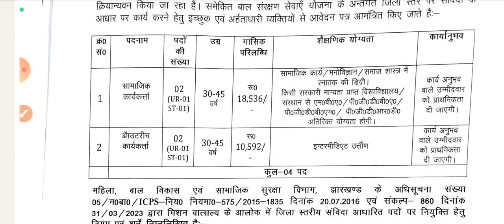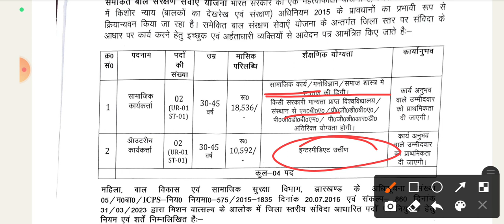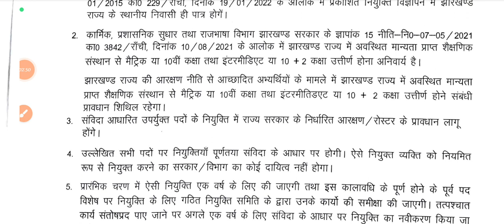झारखंड जिला और ब्लॉक में भर्ती 2023 | Jharkhand District And Block Level Vacancy 2023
block level vacancy jharkhand 2023 jharkhand new vacancy update 2023

jharkhand new vacancy 2023 jharkhand new recruitment 2023

jharkhand district and block level vacancy 2023| झारखंड जिला/ब्लॉक में भर्ती | jharkhand new vacancy

jharkhand all districts and block level vacancy 2023 update

Jharkhand MANREGA recruitment Jharkhand mgnrega recruitment 2023

jharkhand pollution control board recruitment 2023 Jharkhand pollution control board vacancy 2023

jssc utpad sipahi naya syllabus 2023 jssc excise constable new exam pattern syllabus 2023

jssc utpad sipahi selection process 2023 Jharkhand utpad sipahi running

Jharkhand utpad sipahi vecancy physical measurement

test Jharkhand utpad sipahi vecancy return examination pattern 2023

Jharkhand utpad sipahi vecancy age limit 2023 Jharkhand utpad sipahi vecancy application fee

jssc utpad sipahi Bharti 2023 Jharkhand utpad sipahi vecancy 2023

Jharkhand utpad sipahi recruitment 2023 job information

jssc

jharkhand job

jssc diploma level vacancy update jssc je vacancy update 2023

jharkhand new vacancy 2023 jharkhand gk 2023

jharkhand gk

jslps cc previous year question papers jharkhand block level vacancy 2023

jssc cgl

jharkhand vacancy
jssc cgl

jharkhand vacancy

jslps

jssc vacancy 2023 jssc previous year question paper

jharkhand vacancy update jslps exam date 2023

jssc vacancy

jssc 12th level vacancy jharkhand upcoming vacancy 2023

jharkhand gk for jssc CGL jssc vacancy 2023 notification

jharkhand cgl previous year question Jharkhand govt job vacancy 2023

jssc news

jharkhand jobs

jslps syllabus 2023 gk jharkhand in hindi 2023

jssc update

jslps cc exam date 2023 jssc CGL exam date 2023

jharkhand home guard vacancy 2023 jssc upcoming vacancy 2023

jharkhand ka gk 2023 bihar rojgar samachar

mining mate kya hai jharkhand police new vacancy 2023

jharkhand upcoming vacancy jharkhand home guard news

jssc cgl update job in Jharkhand

job